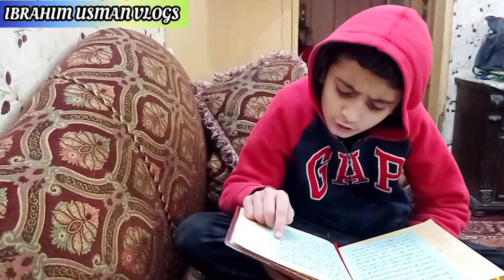Ghar Aai Ik Nanhi Pari || Pak Family Vlogs || Ibrahim Usman